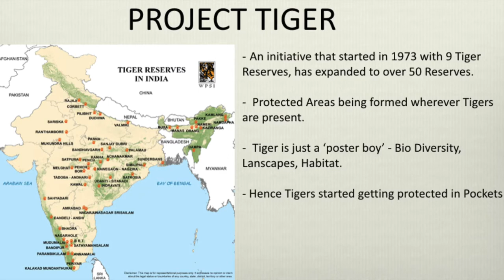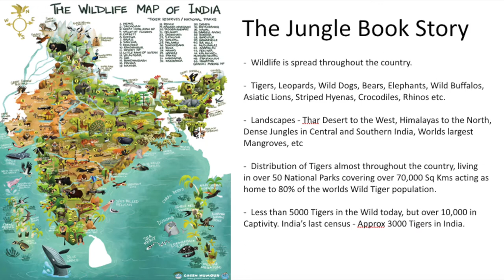Smart Asspirations | Ultimate Tiger Safari & Festivals of India with Amit Sankhala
This week I am honored to welcome my friend Amit Sankhala on the podcast. Amit’s family is one of the driving forces behind tiger and community conservation in India as well as the subject of Discovery Channel’s film Tigerland. Additionally, Amit runs the stunning Jamtara Wilderness Camp; Pench National Park’s premier safari accommodation.

Amit and I discuss all of the nuances of how tiger conservation started in India, what a typical day on an Indian safari is like, and how his sustainability model has improved the quality of life of both the wildlife and communities where he operates.

Our fascinating discussion also takes us through a few of India’s most colorful festivals, including the famed Kumbh Mela and Nagaland Hornbill Festival. Finally, we journey into Gujarat; one of India’s off the beaten path gems for pure, original cultural experiences as well as being one of the best destinations on the planet for embroidery.